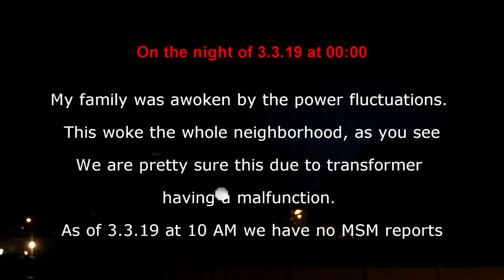Blue lights in the sky SLC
At midnight my family was awoken by power fluctuations. This was the cause of the power fluctuations.